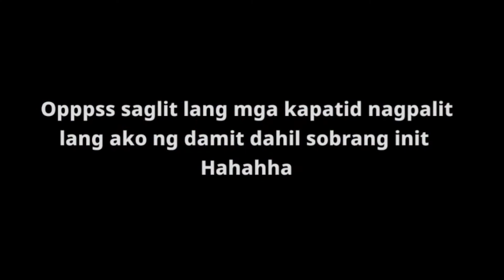Ask us Anything | Jariel Miles | Rry's Squad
Hi kapatid sana magustuhan ninyo ang video na ito Keep safe everyone

Our account